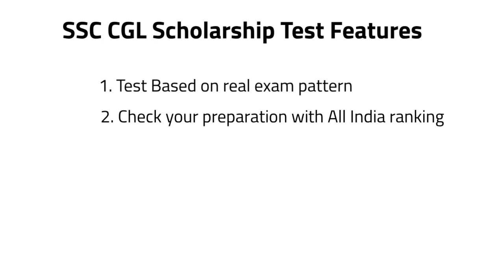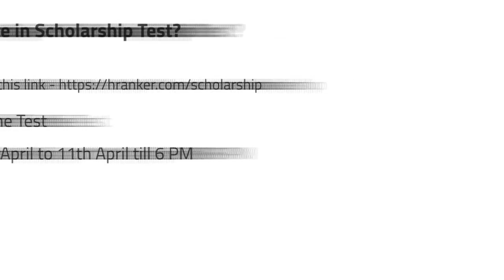SSC CGL Scholarship Test @Hranker.com | 10K Monthly Stipend till 2022 | Free Hranker Subscription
Watch video to know more about SSC CGL Scholarship Test by Hranker.com.
and Attempt SSC CGL Scholarship Test and win up to 2 lakh Prize.